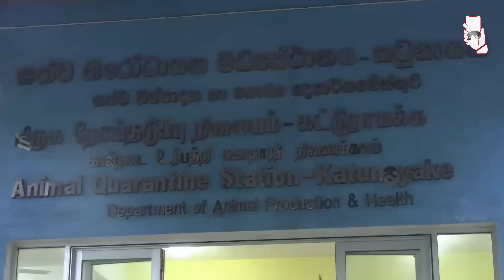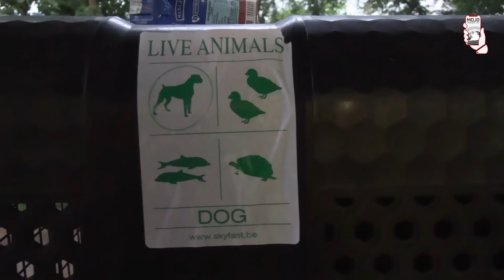mojonewslk රුපියල් කෝටි ගණනක සුනඛයින් ලංකාවට ගෙනාවේ ඇයි?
පොලීසියට  අමතර ජවයක්  එකතු වෙයි